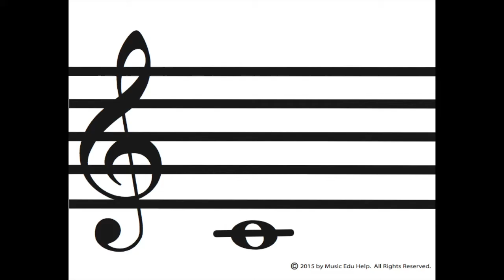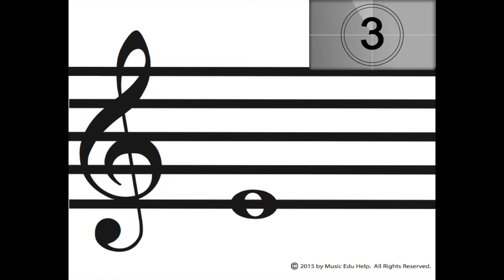Treble Clef Notes Video Flashcards #5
Music Teachers and Students - Use this video to help students learn the notes in the treble clef!